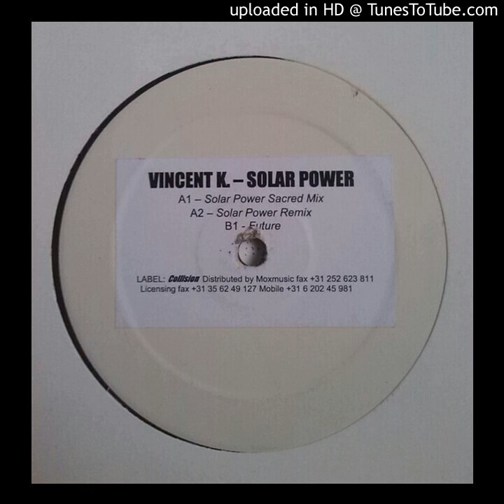Vincent K. – Solar Power (Sacred Mix) 2001